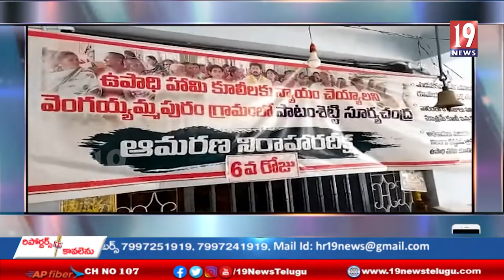6 వ రోజుకు చేరిన పాటంశెట్టి సూర్య చంద్ర దంపతుల ఆమరణ దీక్ష-కాకినాడ జిల్లా